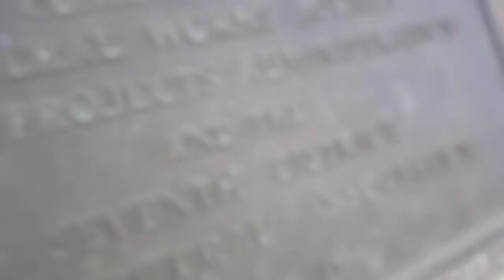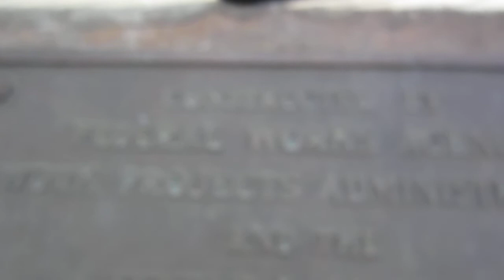Motorola Talkabout FR60 and another Motorola walkie talkie Review